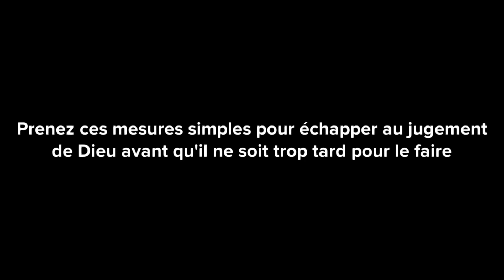VOICI POURQUOI VOUS DEVEZ ARRÊTER D'INTIMIDER LES GENS AU NOM DES PROPRIÉTAIRES FONCIERS/ANIMATION